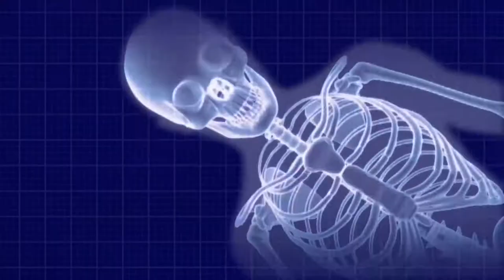BSIP 2K18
National Conference on Biomedical Signal and Image Processing Teaser